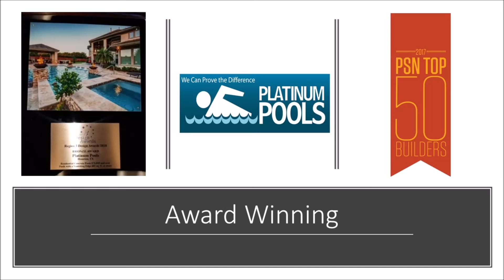Platinum Pools - 3103 Noble Lakes - By Mark Wyner